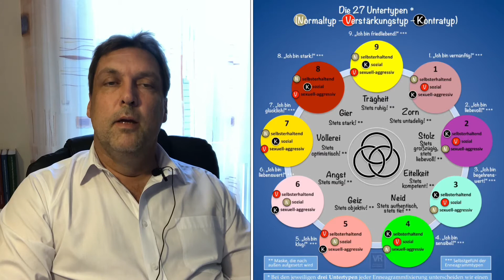Enneagramm - Sexueller Typ 7 (Untertyp, Subtyp)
21. Video aus dieser Reihe: Enneagramm-Experte und Heilpraktiker Detlef Rathmer erklärt kurz und prägnant das Grundthema des sexuellen Untertyps von Typ 7 anhand eines Schaubildes aus seinem Enneagramm-Unterricht oder seiner Enneagramm-Bücher.

Weitere Infos zu den Büchern und der Arbeit von Detlef Rathmer siehe unter

2. Wer du wirklich bist - Enneagrammwissen in 106 neuen Schaubildern - Band 2 (Taschenbuch, E-Book), siehe unter

3. Rathmer`s großes Enneagramm-Lexikon von A-Z - Ein Nachschlagewerk über die 9 Enneatypen inklusive der 27 Untertypen (Subtypen) des Enneagramms (Taschenbuch, gebundenes Ausgabe, E-Book), siehe unter

4. Die 27 Persönlichkeiten des Enneagramms - 27 Charakterprofile als Ausdruck der menschlichen Natur (Taschenbuch, E-Book), siehe unter

5. Die Praxis der Typbestimmung - Sämtliche 36 Typen-Vergleiche zur präzisen und zuverlässigen Bestimmung des Enneagrammtyps (Taschenbuch, gebundene Ausgabe, E-Book), siehe unter

7. Motivationaler Enneagramm-Typentest - Enneagrammtest in 100 Fragen aus 100 Lebens- und Themenbereichen (Taschenbuch, E-Book), siehe unter

8. Motivational Enneagram Type Test - Enneagram Test in 100 Questions from 100 Areas Of Life (Paperback, EBook), see below

9. Enneagramm-Homöopathie - Band 1: Heilung auf der tiefsten Ebene des Menschseins/Krankseins - Ganzheitliche Behandlung nach der neuen Enneagramm-Homöopathie (Taschenbuch, E-Book), siehe unter

10. Enneagramm-Homöopathie - Band 2: Ganzheitliche Heilung nach der Enneagramm-Homöopathie - Ergänzungsband für ein weiterführendes Verständnis der 9 Enneagramm-Heilmittel (Taschenbuch, E-Book), siehe unter